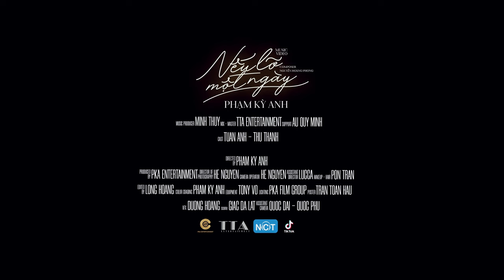Nếu Lỡ Một Ngày - Phạm Kỳ Anh | Video Music Official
Nếu Lỡ Một Ngày - Phạm Kỳ Anh
Composer: Nguyễn Hoàng Phong
Singer: Phạm Kỳ Anh
Music Producer: Nguyễn Nam Minh Thuỵ
Mix - Master: Trịnh Thiên Ân
Support: Âu Quy Minh
Cast: Thu Thanh - Tuấn Anh
Director: Phạm Kỳ Anh
Producer by: PKA Entertainment
Director Of Photography: Hề Nguyễn
Camera: Hề Nguyễn
Assistant Director: Lucca
Line Producer: Hoàng Long
Edit by: Long Hoàng
Equipment: Tony Võ
Lighting: PKA Team
Make up: Pon Trần
Poster: Trần Toàn Hậu
VFX: Dương Hoàng
Sence: Giặc Đà Lạt
Assistant Camera: Huy Vũ
▶ Lời bài hát:
Nếu lỡ một ngày, mây ngừng buông trôi
Nếu lỡ một ngày, mưa không còn rơi
Nắng sẽ ở lại, héo mòn chờ mãi
Mong ai chờ ai trong đơn côi

Nếu lỡ một ngày ta phải xa nhau
Nếu lỡ một ngày tim ai phải đau
Nỗi buồn sẽ đâu dễ tan mau
Như giọt nước bay trong gió đâu..
ĐK:
Có bao nhiêu người bên ngoài kia
Đang nhìn em đắm đuối
Vậy mà anh đâu thể làm được những gì em cần
Biết yêu là đau, mà anh cứ mong ta gần nhau
Nắng xin nguyện cầu cho hạt mưa kia bình yên mãi mãi
Để thời gian rồi sẽ trả lời hết những nỗi tâm tư
Dẫu có dại khờ, của nắng. Đến với mưa...